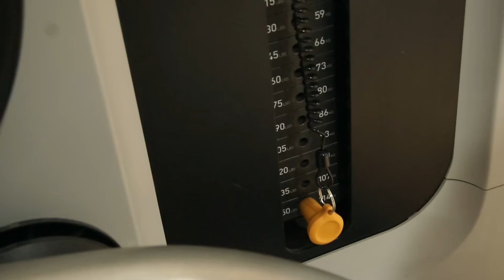Leg Workout Video (Natural Bodybuilding)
Leg workout video from the 19th of September 2015, sorry for late upload. This video was made at my local gym where I was running on no sleep, minimal food and I felt like complete crap but i was still able to push myself through it!
Full workout was;
- Leg Extensions ( 3 sets of the stack, 10-15 reps)
- Squats (5 sets of 5 reps) 120kg, last set was 125kg
- Leg Press ( 3 sets then drop sets until failure)
- Walking Lunges ( 3 sets of 10-12 reps)

I usually would do 2 movements for hamstrings of 3 sets each and 2 movements for calfs 3 sets each but the truth is I didn't have anything left in the tank due to lack of sleep and lack of food.

Towards the end of this video I have attached some posing photos that have been taken that day to show my progress.